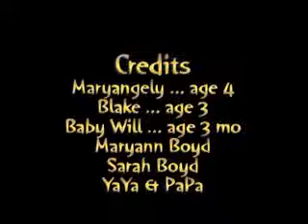Boyd Easter 2007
The Boyd family enjoys Easter with the grandkids.